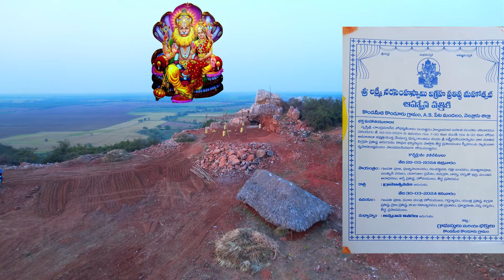శ్రీ లక్ష్మీనరసింహస్వామి వారి నూతన విగ్రహ పునః ప్రతిష్ట ఆహ్వాన పత్రిక || ఓం నమో వేంకటేశాయ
ఇక్కడ వెలసిన శ్రీ లక్ష్మీనరసింహస్వామి వారు చాలా మహిమ గల స్వామీ, ఇక్కడికి వచ్చి స్వామిని దర్శించిన భక్తుల కోరికలు తప్పక నెరవేరుతాయని భక్తుల నమ్మకం

కొండమీద కొండూరు గ్రామం, AS పేట మండలం, నెల్లూరు జిల్లా .